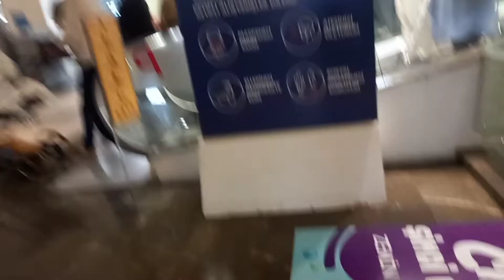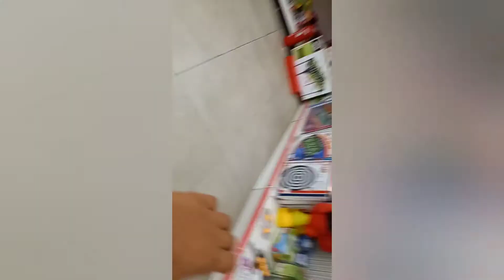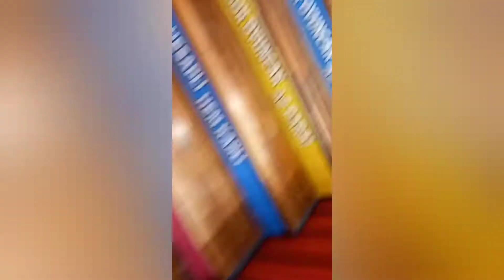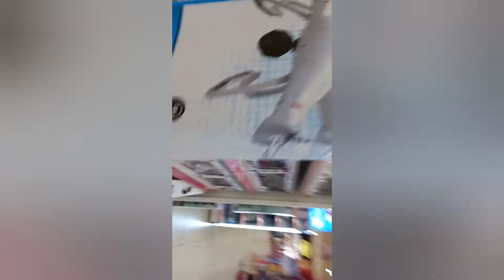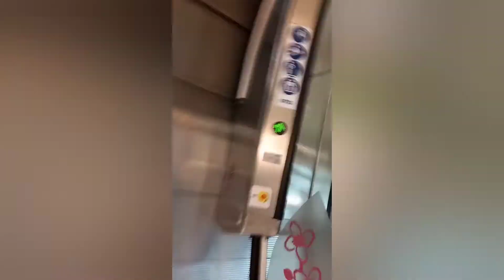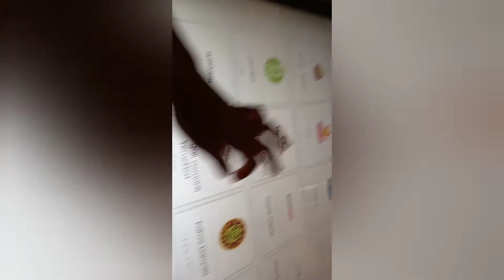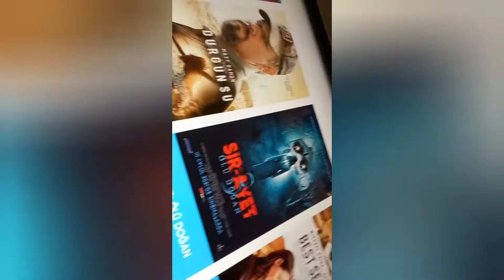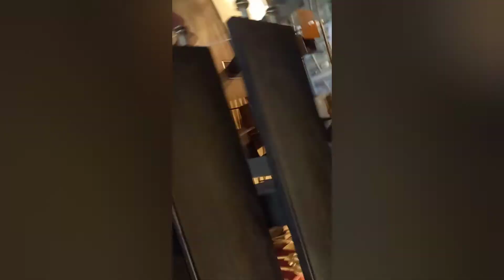رحلتي إلى Mall of Istanbul